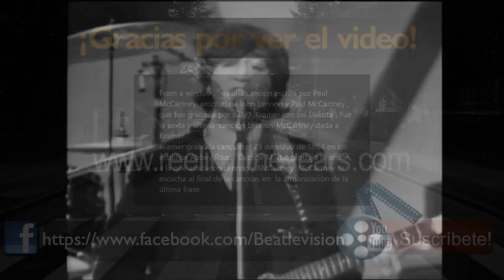The Beatles - Esto se va a descontrolar (Parodia)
Video parodia